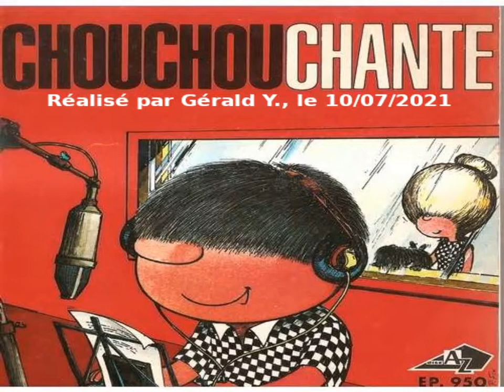Chouchou_Johnny, Françoise et Sylvie (1964)